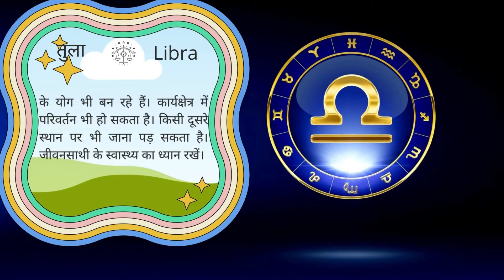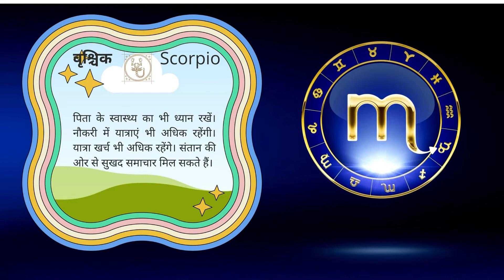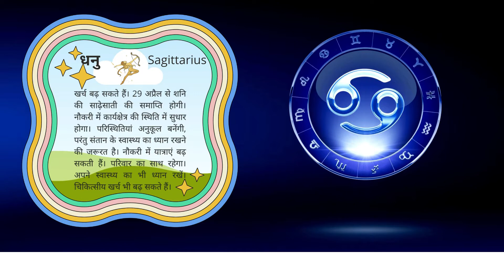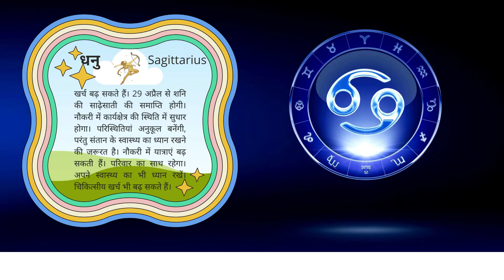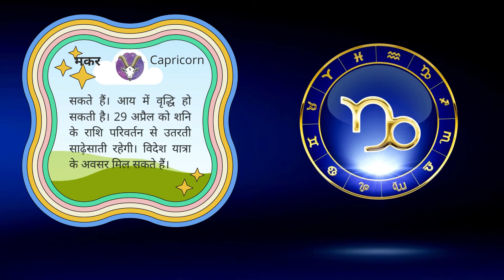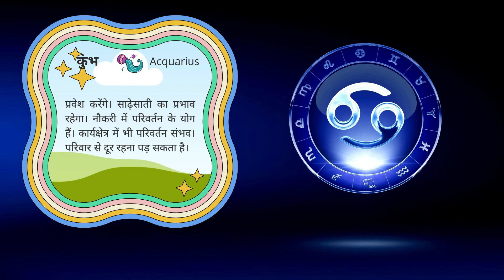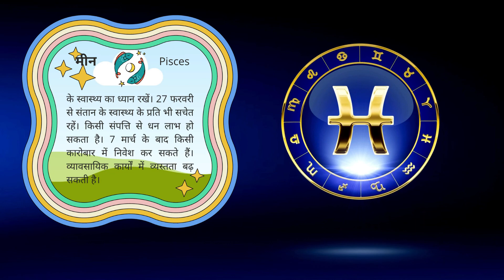2022 Astrological Forecast/ क्या कहते हैं सितारे जानिए वार्षिक राशिफल में वार्षिक राशिफल 1-6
इस वीडियो में तुला राशि मीन राशियों का वार्षिक राशिफल बताया गया है